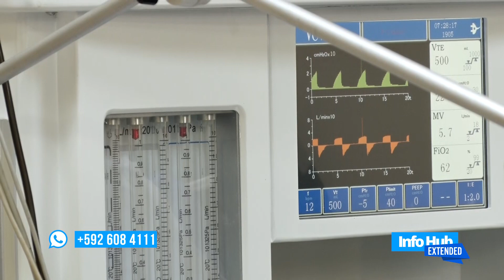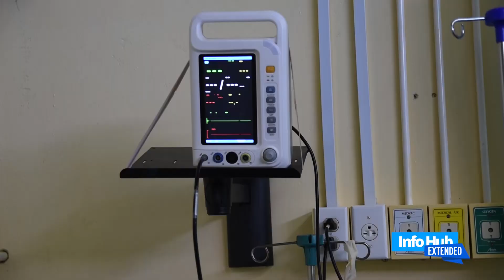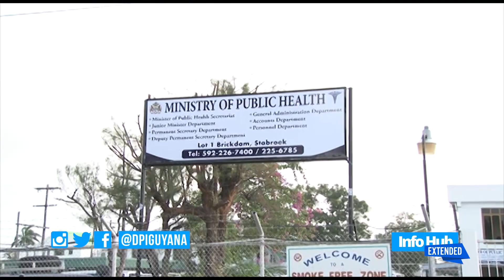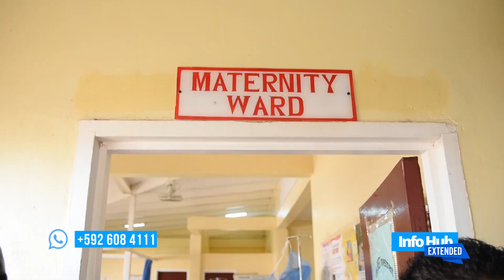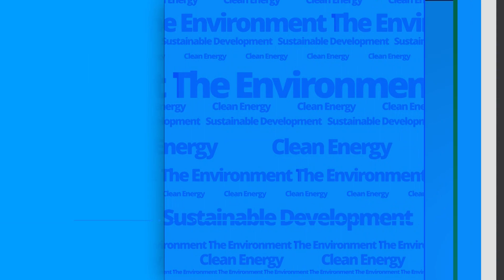InfoHub Extended, October 3 – Surgical Outreach to Mabaruma